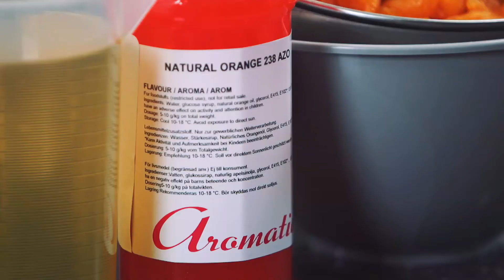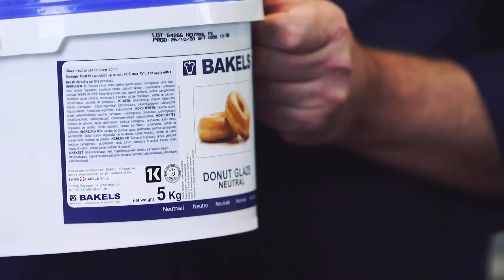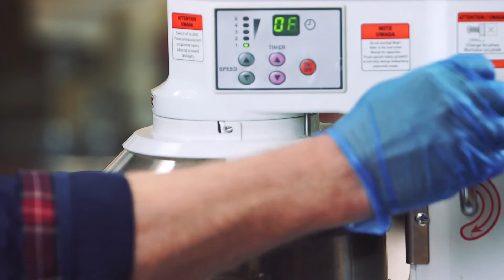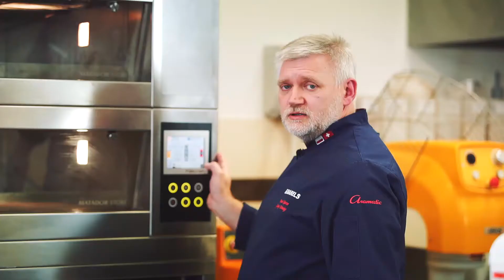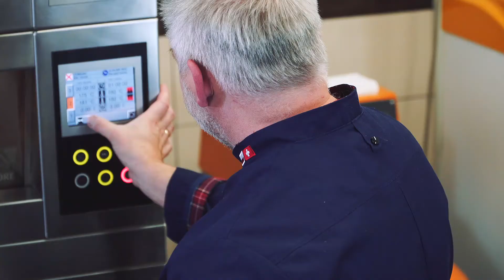Babka Pomarańczowo Mandarynkowa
U nas od jakiegoś już czasu pachnie pomarańczą i mandarynkami. Ten przepiękny aromat, może zawitać także u Was – wystarczy upiec Babkę Pomarańczowo-Mandarynkową, a potem cieszyć się tym aromatem oraz jej przepysznym smakiem.
Pokażemy Wam jak to zrobić samodzielnie! Odpalajcie video i niech się Wam dobrze piecze!
i zajrzyjcie na naszą stronę www.